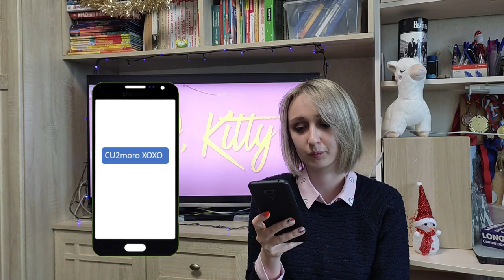Эти АНГЛИЙСКИЕ фразы ОБЛЕГЧАТ твою жизнь В ИНТЕРНЕТЕ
Смотрим сериал "Целую Китти" и обсуждаем СМС сленг.

А вы смотрели этот сериал? Какие у вас впечатления?

Тайминги:
00:00  О сериале
00:59 Первая серия и крепкие напитки
2:55   Вторая серия и школа синонимов
4:01  Третья серия и рок-группа из переводчиков
5:06 Четвертая серия и Ума Турман
5:36 Пятая серия и комментарии в интернете
6:32 Шестая серия и отрада для организаторов вечеринок
8:07 Седьмая серия и женский форум
8:36 Восьмая серия и онлайн игры
10:00 Девятая серия и Бургер Кинг
10:48 Десятая серия и шипперы